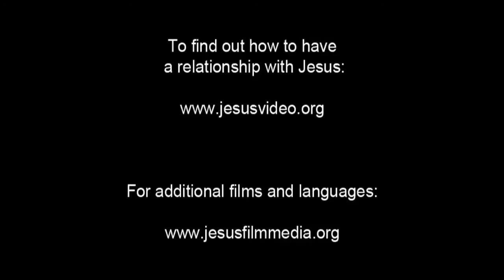French! Confess Jesus As Lord! Believe In Jesus Resurrection! Surely Saved Forever!(57)